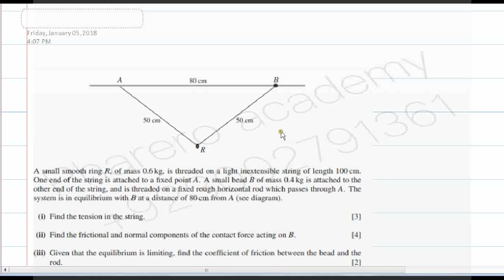A small smooth ring R of mass 0.6kg....IN URDU / HINDI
A small smooth ring R. of mass 0.6kg. is threaded on a light inextensible string of length 100cm.
One end of the string is attached to a fixed point A. A small bead B of mass 0.4 kg is attached to the other end of the string, and is threaded on a fixed rough horizontal rod which passes through A. The system is in equilibrium with B at a distance of 80 cm from A (see diagram).
(I) Find the tension in the string.
(ii) Find the frictional and normal components of the contact force acting on B.
(ill) Given thai the equilibrium is limiting, find the coefficient of friction between the bead and the rod.